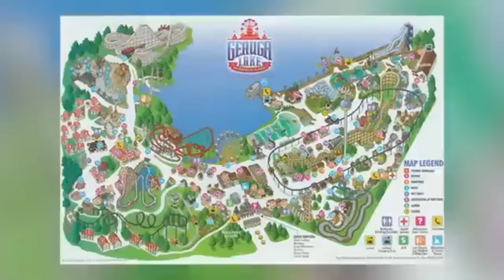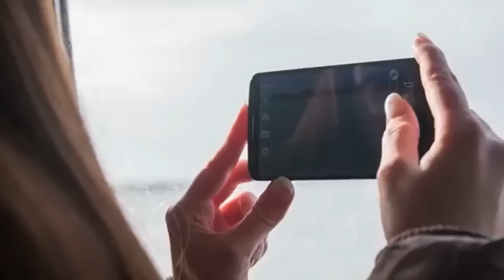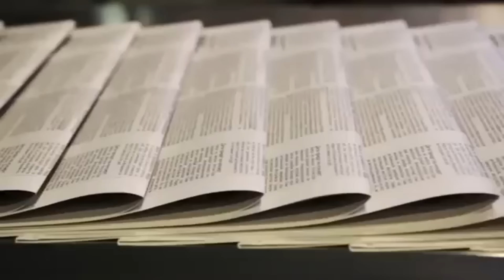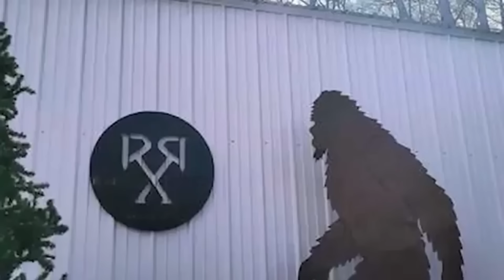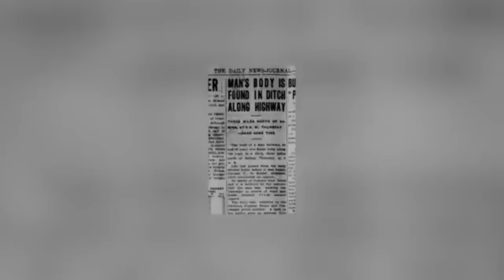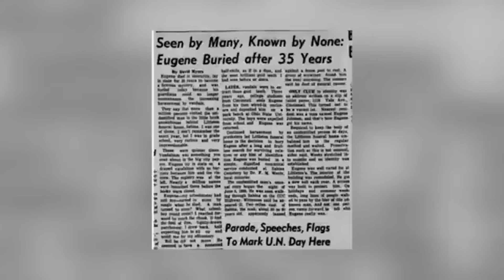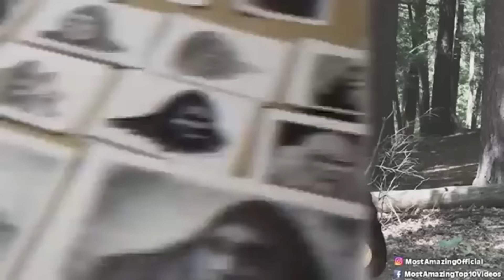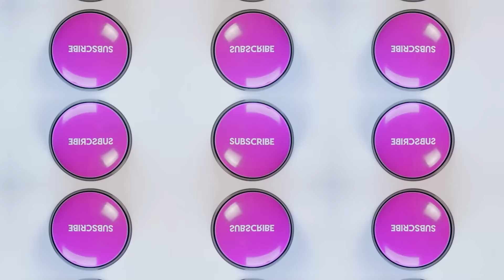Disturbing Small Towns In Ohio Hiding Pure Evil | Marathon 2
Beneath the idyllic facade of Ohio's quaint small towns lies a chilling reality - a history steeped in darkness and secrets. This video delves into the unsettling stories of these seemingly peaceful communities, uncovering tales of unexplained disappearances, unsolved murders, and sinister legends that have haunted residents for generations. From eerie abandoned buildings to whispers of cult activity, we explore the disturbing underbelly of Ohio's heartland, where the line between reality and nightmare blurs. Brace yourself for a journey into the unknown, as we expose the pure evil lurking beneath the surface of these unsuspecting towns.